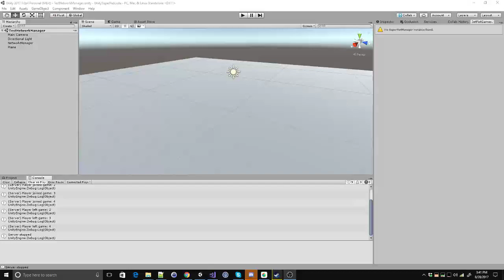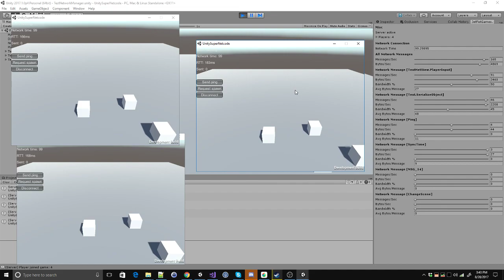SuperNetcode Server Authoritative Movement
A test of SuperNetcode where clients send inputs to the server and locally predict the results, meanwhile the server uses the inputs to move the players and send back state corrections if necessary.